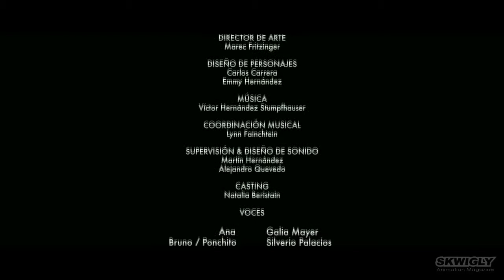'Ana y Bruno' (2017), dirigida por Carlos Carrera.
Presentada en Annecy Festival 2017.